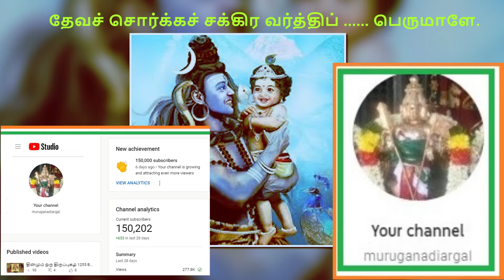தினமும் ஒரு திருப்புகழ் 1304 B வான் அப்பு பொதுப்பாடல்கள் பகுதி 1373 பாடல் விளக்கம் தமிழில்